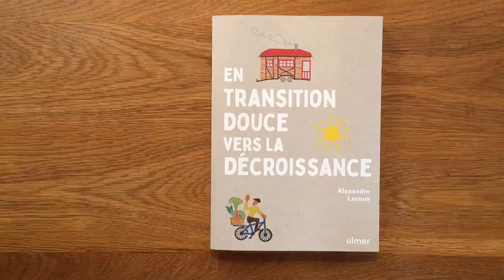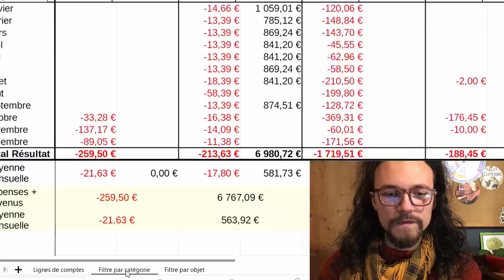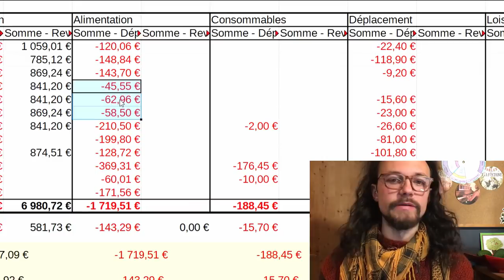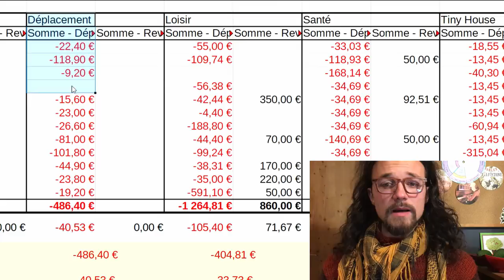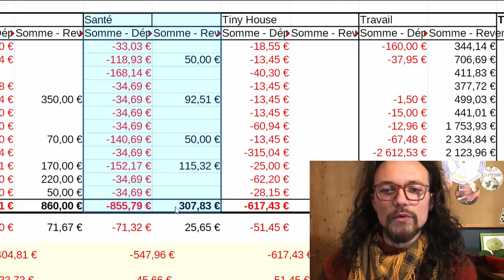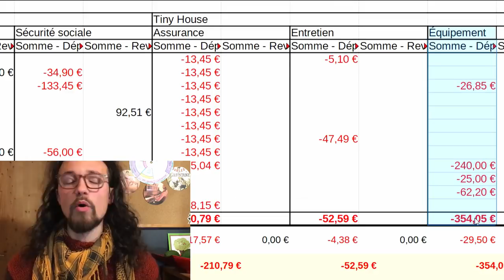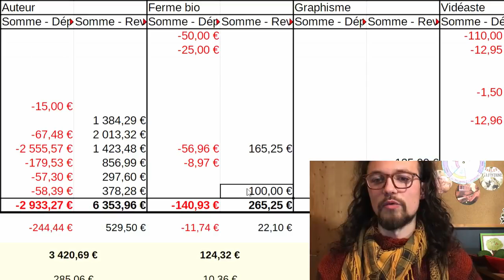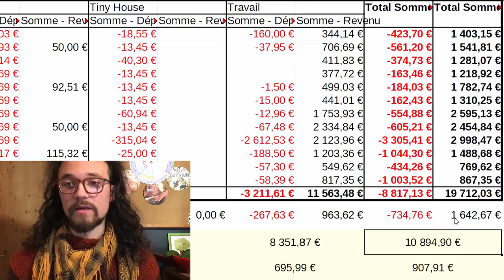Avec 730€ /mois, j'ai épargné 4000€ en 2021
Je vous montre mes comptes de l'année 2021 en détails, en toute transparence, pour voir comment j'ai réussi à beaucoup réduire mes dépenses mensuelles grâce à mon mode de vie alternatif, et voir comment j'utilise mon argent en tant que minimaliste décroissant. Le but de cette vidéo est de monter un exemple, de vous inspirer, et de vous partager mes outils de gestion budgétaire.

00:00 Intro immersive
01:55 Présentation de mon tableur de comptes
05:45 Animal de compagnie | Mes dépenses
06:51 Téléphone, Banque, Chômage | Dépenses et aides
09:06 Alimentation et vêtements | Mes dépenses
13:28 Déplacements | Mes dépenses
15:07 Loisirs | Dépenses et cadeaux
16:50 Santé | Dépenses et remboursements
18:31 Tiny house | Mes dépenses
22:38 Travail | Revenus et frais
27:13 Épargne | Besoins mensuels

SOURCES
MUSIQUE
Flûte de pan : Dans les champs avec Abyss - Damien Coste (un abonné qui m'a composé ce morceau généreusement)
Water Lillies – Density & Time
Recherche et développement : 4 h 15 min
Écriture : 2 h
Tournage : 2 h 45 min
Montage : 9 h 30 min
Mise en ligne : 30 min
MATÉRIEL UTILISÉ
Caméra : iPhone 6S
Micro : RODE VideoMicro
Éclairage : APUTURE Amaran AL M9
Montage : DAVINCI Resolve
Miniature : AFFINITY Photo
Compresseur vidéo : HandBrake